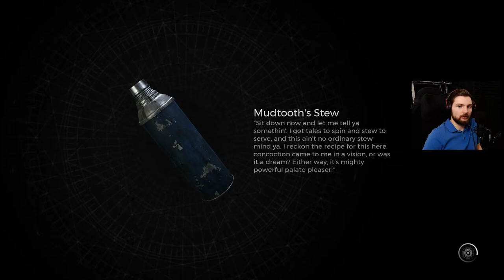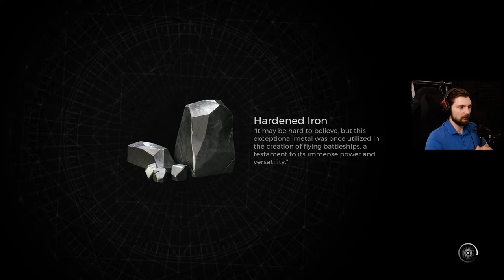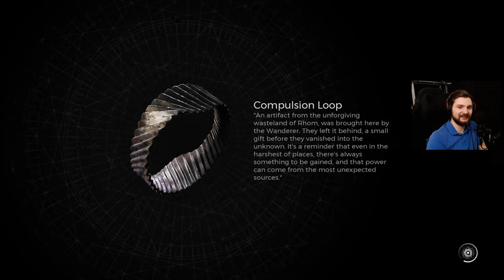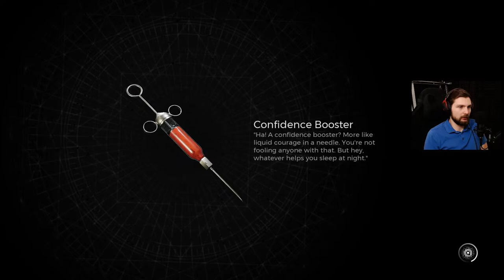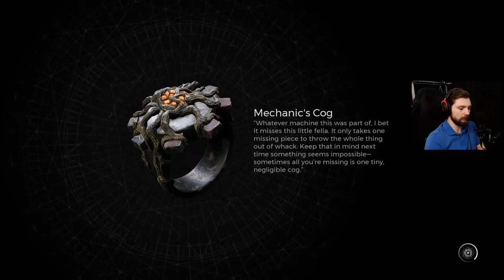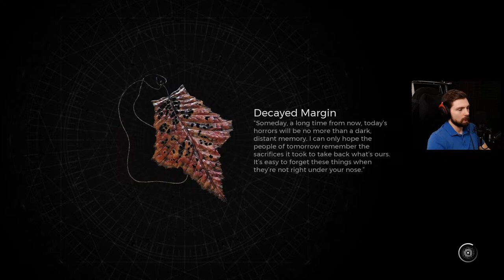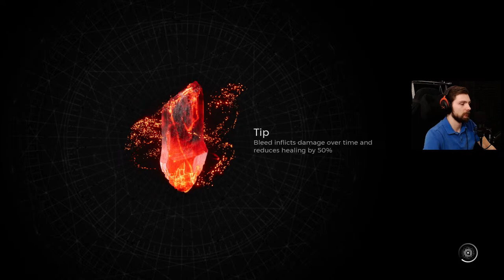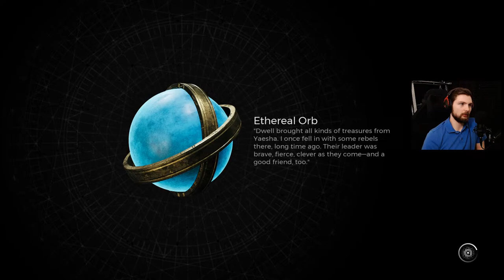Remnant 2 Ranking All Corrupted Weapons (Build Testing) - Live 🔴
Remnant 2 is finally here! This will be me playing through the game pretty much as often as I can. Been a big fan of the series since the first one came out and I don't see why this won't be an awesome game. Let's check out some of the new content and maybe make some OP builds along the way.

Remnant 2 is a direct sequel to the Remnant From The Ashes Game that came out a few years ago. It appears to take place further in the future with root corrupting the jungle area almost completely, and Ford being an old man. The game will have 3 player coop with brand new worlds to explore and plenty of weapons to try out. Already we have seen at least 5 massive bosses and items such as a pistol, barrel shotgun, saw blade, and best of all a bow. This game will be coming out sometime in 2023 and it will have branching quest lines, augments, crafting, and plenty of loot rewards. The first game was an absolute blast and this sequel is shaping up to be an excellent addition to the series.